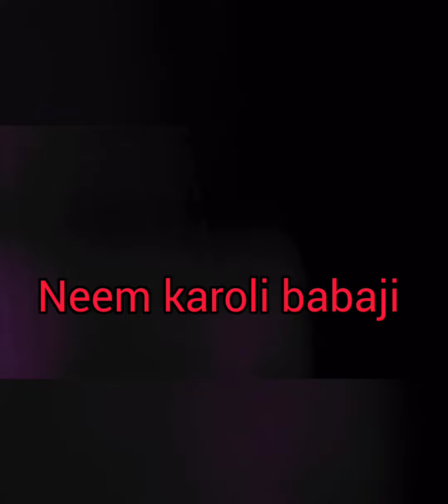छोटी सी भक्त जपने लगी राम राम बाबाजी को याद करते हुए@neemkarolibaba999